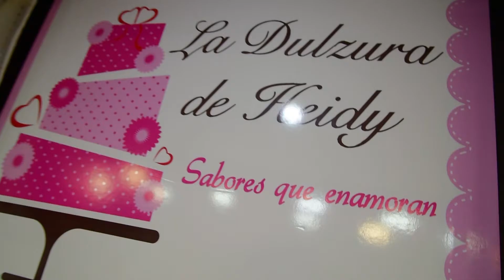En su Punto: Clausura Master Class Chocolatier - 31 MAR - 3/5 I Willax